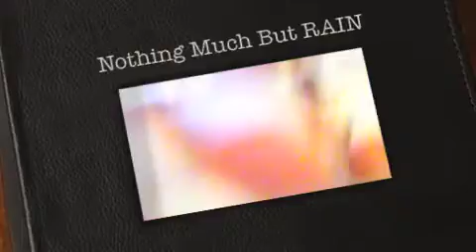Nothing Much But RAIN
LIFE IS RANDOM

All The Info You Need And More Down Below In My FlipFlops

180173
Mobile Ala
36618

I ask but no one answers I speak but no one hears nor understands I bang on the door cause I been locked out

Mobile Alabama
36618

Mobile Alabama
36618